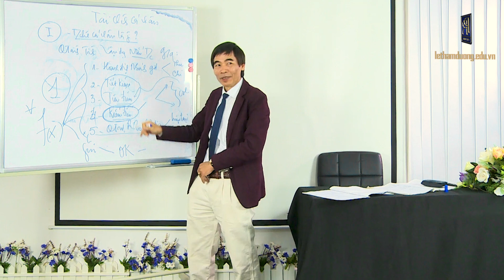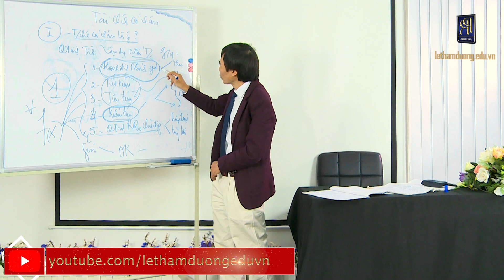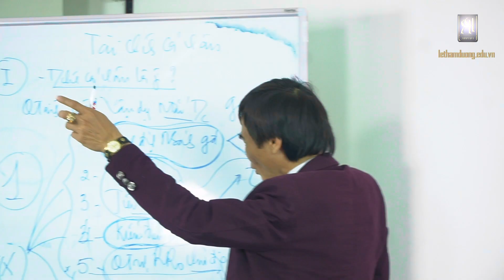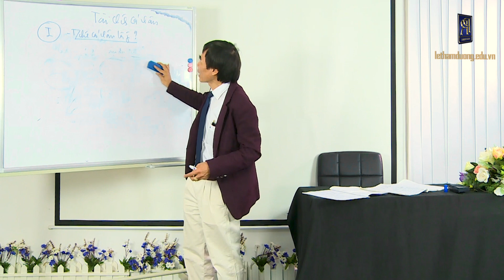TÀI CHÍNH CÁ NHÂN - TS LÊ THẨM DƯƠNG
- HOẠCH ĐỊNH TÀI CHÍNH GIA ĐÌNH
- KIẾM TIỀN
- TIÊU TIỀN
- TIẾT KIỆM
- ĐẦU TƯ
- QUẢN TRỊ RỦI RO